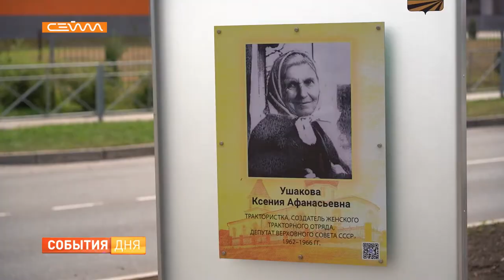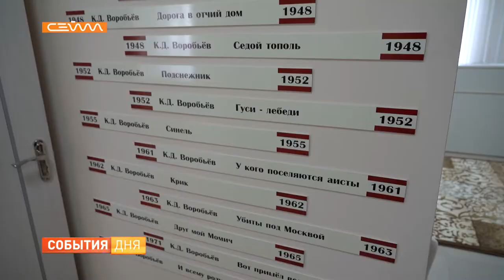В Медвенке появилась своя Аллея Славы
Роман Старовойт посетил Медвенский район. Оценил недавно построенную в поселке Аллею Славы и межмуниципальную библиотеку. Последняя открылась после капитального ремонта. Подробностями поделится Мария Колосова.